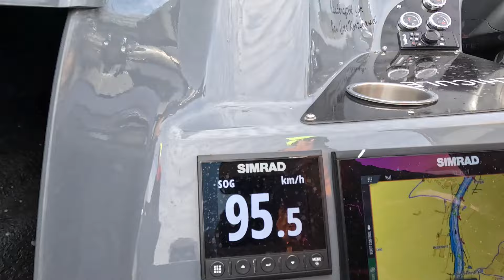Dutch Zapcat meeting 2024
A day out with the boys.